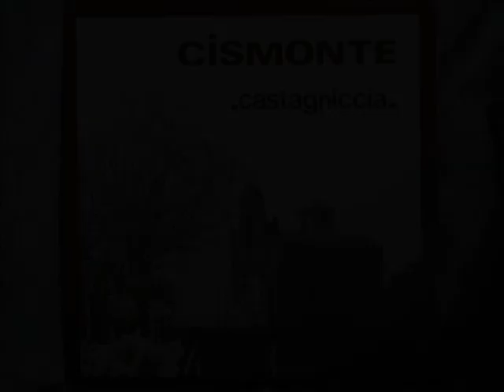Cismonte - Lamentu di ceccu Benedittini - Michele Federici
Michele Federici - 76 anni, di Rusiu
Album : Cismonte - castagniccia- . Année : 1982. Ref :VD33130 AD37 vendémiaire.
Rializatu cù participazioni di :Natalina Alessandri,Leonu Alessandri,Rinatu Coti,Ghjuvan Petru Graziani,Pasquale Marchetti.